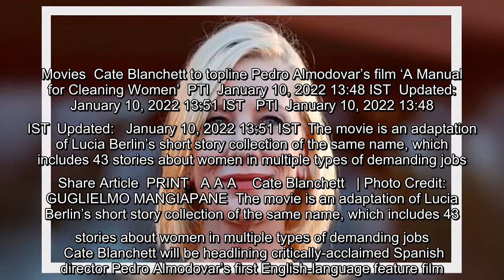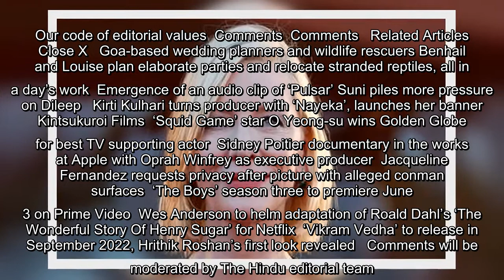Cate Blanchett to topline Pedro Almodovar’s film ‘A Manual for Cleaning Women’